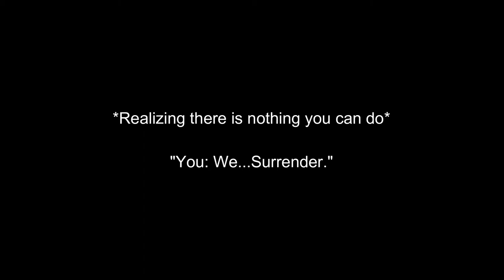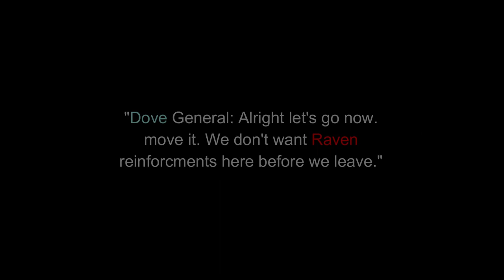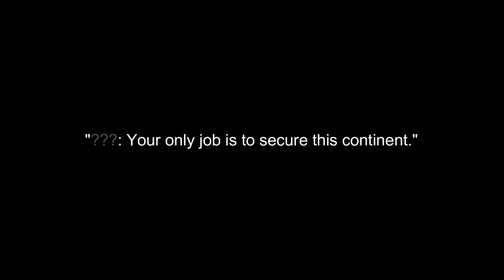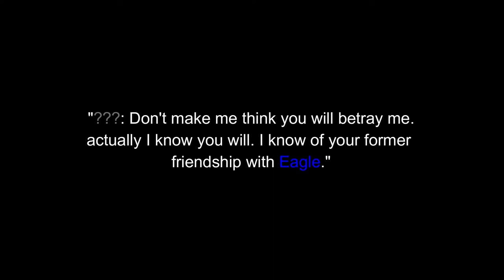Broken Eagle | Ravenfield: L.o.t.A. | Chapter 1: Dawn of War - Part 3 Finale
The Eagle citadel has fallen but the war has only just begun.